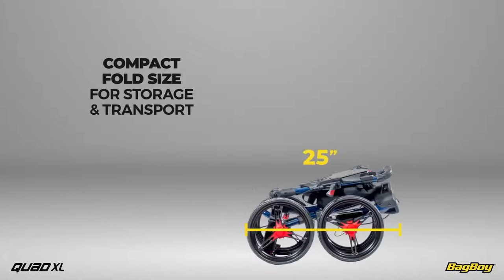Bag Boy Quad XL Buggy (FEATURES)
Bag Boy Quad XL Golf Buggy features a four wheels setup that provides exceptional stability on the golf course. The top panel offers scorecard, golf ball, tee and beverage storage for easy gear access and Bag Boys patented Top-Lok bag-to-cart attachment system, prevents twisting and turning during your round.

FEATURES & BENEFITS
✅ Compact fold size for storage and transport
✅ 4 Wheels offer superior stability with lightweight, solid maintenance-free tires
✅ Featuring TOP-LOK Technology, a patented bag-to-cart attachment system
✅ Lightweight at only 14.2 lbs.
✅ Full-feature, extra-deep scorecard console with integrated beverage holder, mobile device holder, and golf ball storage
✅ Umbrella holder included
✅ Extra-large accessory bag under scorecard console
✅ Handle mounted parking brake
✅ Easy, tool-free assembly